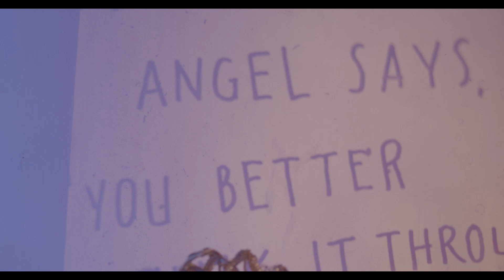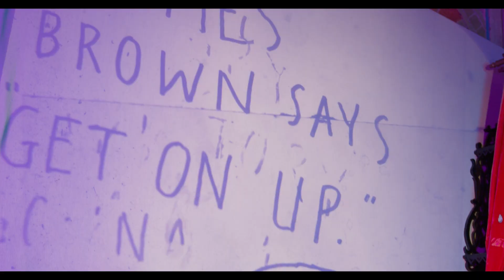Mike Dillon - "Empty Bones"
from the album, 'Suitcase Man'

Directed by Peregrine Honig
Models: Isabel Marshal Kramer & Jessie Green
Filmed & Edited by Franklin Campbell

Empty Bones (LYRICS)
Here comes that angry feeling
same ole Drunken wheeling
Same ole Cliche pattern
Gonna rub my magic lantern
run my red  baton
wave my golden wand
go dancing in the rain
more more, stop the pain

Devil says this is new
Angel says think it through
James Brown says get on up
History says I'm gonna fuck it up

Got me a tiny wife
less drama in my life
I gotta second in my head
act on the thoughts
my end up dead
because heroin knows my cells
tells me where the dealer dwells
my blood a map on empty bones
I start to hunt when i'm all alone

Write you out of my head
cut you out of this thread